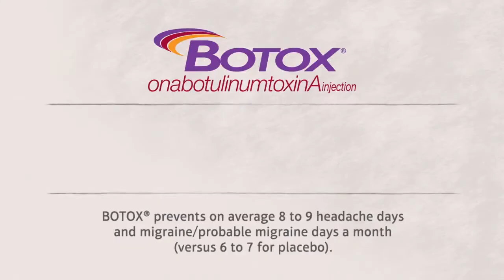Botox Commercial Chronic Migraine